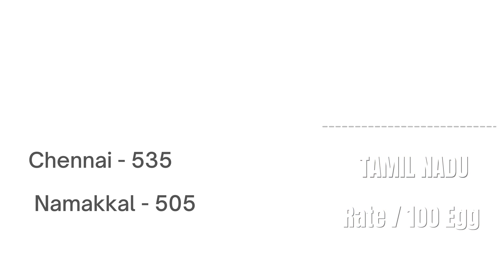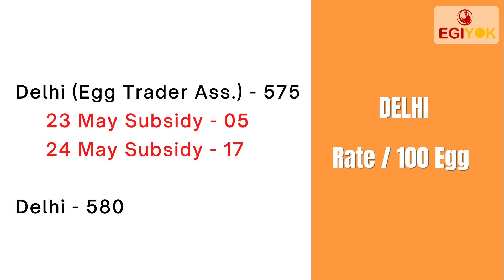Today Egg Rate| BIHAR EGG RATE| Ande ka Rate| Poultry Rates 25-05-2021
Today Egg Rate| Egg Rate Today| BIHAR EGG RATE| Ande ka Rate| NECC Egg Rate| Poultry Rates 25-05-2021